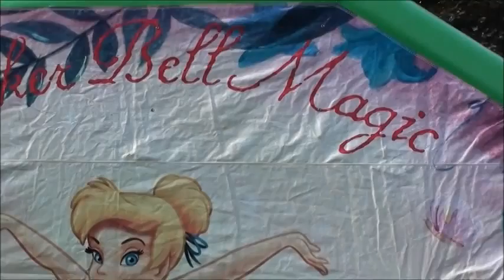Tinkerbell Bristol CT Inflatable Rental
Bounce Zone Bristol Bounce Houses

We have a wide range of moonwalks for Bristol, CT!

Having a party in Bristol? Bounce Zone inflatable Moonwalks are just the ticket for the children! Your kids will love jumping up and down on the interior cushion and will be enchanted, entranced and engaged by our assortment of bounce houses for your party in Bristol, Connecticut.

Our inflatable bounce-houses have a cover on top that keeps the hot sun away from your children so that they stay nice and cool inside. We have a whole range of themed bouncies to choose from, including Disney's Mickey Mouse, Spider-Man, Disney's Tinkerbell and Disney Pixar Animation's Cars.

Bounce Zone Disney Tinkerbell

Disney's Tinkerbell bouncy with her own Tinker Bell Magic

For your party, it's time to think Tink! Tinkerbell is loyal to her friends and will help fix their problems like a true Tinker Fairy. And you can experience the wonder of Tinkerbell at your very own party with our Disney Tinkerbell Bounce House.

Our Tinkerbell Inflatable Bounce House will please all comers, especially your very own Tinkerbell, as she helps your party by adding an extra special element of fun!